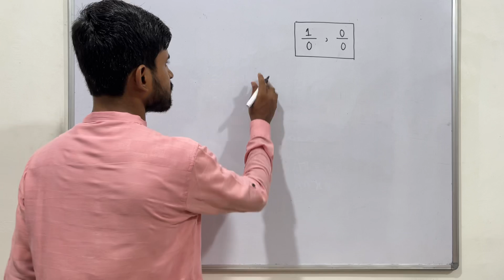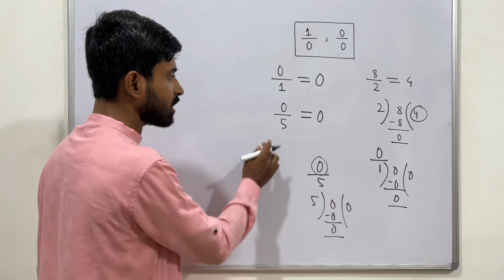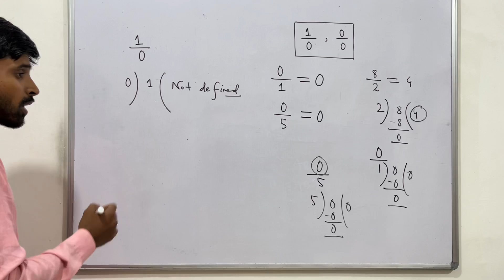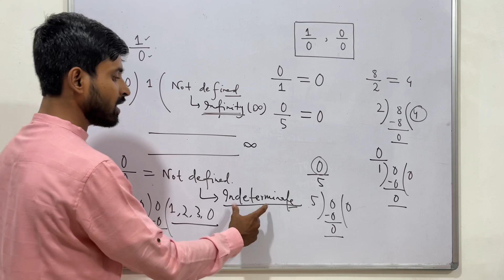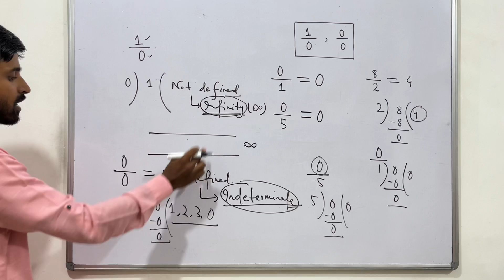Difference between 1/0 and 0/0 | Viral Math Problem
0/1 and 1/0
0/0 and 1/0